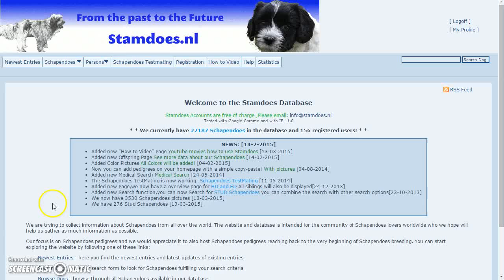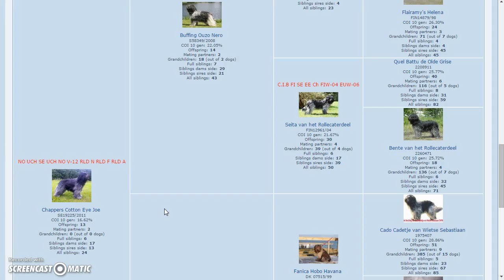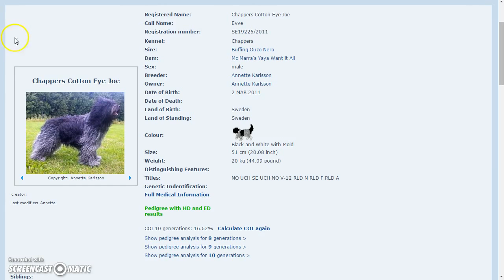Searching for a Stud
Searching for a Schapendoes Stud